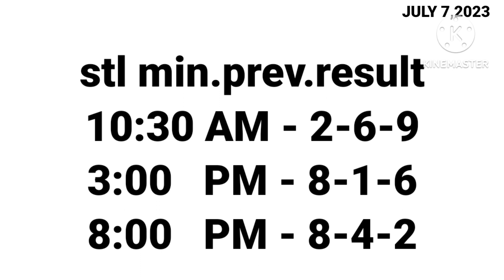STL & 3D LOTTO HEARING GUIDE TODAY JULY 7,2023 ( Friday )#245